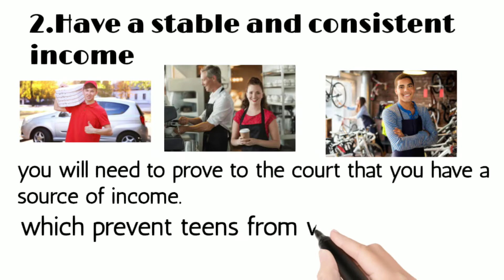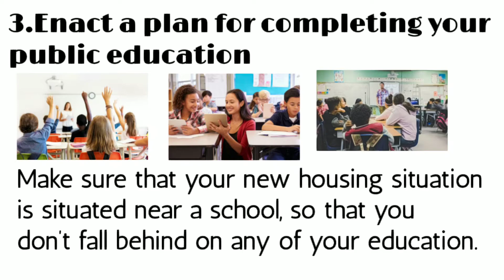HOW I MOVED OUT AT 16,17,18 WITH NO MONEY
This video is to about 4 best ways to move out at 16. Take your self up and strong.

About this channel:
My channel is a Bean Beast .In this channel I have uploaded Video like current Relationships, Hobbies and Crafts, Health, Personal Care and Family Life.

 You like to see below instagram
I'm on Instagram as